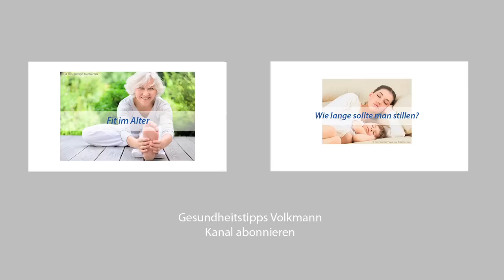Darmsanierung - Wie sie funktioniert & wem sie helfen kann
Darmsanierung. Gesundheitstipps zum Darm & Nahrungsergänzungsmitteln vom Arzt Peter-Hansen Volkmann

Interviewfragen:
• Seit einigen Jahren setzt sich zunehmend die Erkenntnis durch, wie wichtig der Darm für unsere Gesundheit ist. Was macht den Darm so bedeutsam?

Stichworte: Der Tod sitzt im Darm. Der Darm hat die größte Kontaktfläche zur Außenwelt, ist unser größtes Abwehrorgan. Alle Nährstoffe, die wir für den Erhalt unseres Körpers nutzen, beziehen wir über den Darm.
Es gibt viele Wechselwirkungen mit anderen Körperregionen über Meridiane zu Muskeln, Gelenken und Organen etc.
Z.B. Knieschmerzen wie ein Patellaspitzensyndrom, besonders wenn sie vorne sind, weisen auf Störungen im Diünndarm hin. Schmerzen außen am Oberschenkel und Knie weisen auf Dickdarmprobleme - obwohl der Stuhlgang normal ist für den Patienten!.
Bei welchen Beschwerden sollte man hellhörig werden und an seinen Darm denken?
Natürlich bei allen klassischen Verdauungsproblemen: Blähungen, Aufstoßen, Übelkeit, Bauchweh bei Kindern, Unverträglichkeit von Speisen, unregelmäßiger Stuhlgang, Durchfall, Verstopfung bzw. Obstipation usw.
Aber auch bei vielen Problemen, die auf den ersten Blick nichts mit dem Darm zu tun haben, liegt die Ursache in einer chronischen, d.h. lange bestehenden Darmstörung: Allergien, Schmerzen, Neurodermitis, Rheuma usw. Im Prinzip sind alle chronischen Krankheiten mit dem Darm und der Verdauungsleistung sowie mit der Art der Ernährung des Patienten verknüpft.
Was kann jeder für seinen Darm tun?
• gesunde Ernährung (frisch, viel Obst und Gemüse, am besten reine Bio-Qualität aus der Region, keine chemischen oder "naturidentischen" Zusatzstoffe)
• gründliches Kauen, in Ruhe essen
• genügend Schlaf / Stressabbau bzw. Stressmanagement
• ausreichend Bewegung an der frischen Luft
• Entgiftung und Ausleitung von Stoffwechselschlacken aus Darm und Körper
• eine umfassende Darmsanierung

Sie empfehlen Sie den meisten Ihrer Patienten eine orthomolekulare Darmsanierung. Warum?
Gesunde Frischkost-Nahrung ist wichtig, reicht aber meistens selbst in Bioqualität nicht. Nur wenn Nahrungsmittel im Darm korrekt aufgeschlossen und verarbeitet werden, können wir gut mit Nährstoffen versorgt werden. Bei fast allen meinen Patienten lassen sich chronische Darmstörungen mit der Applied Kinesiology - AK feststellen. Und zwar unabhängig davon, welche Beschwerden sie zu mir in die Praxis geführt haben!
Umgekehrt lässt sich regelmäßig beobachten, dass die unterschiedlichsten Beschwerden im Verlauf der Entgiftung und Darmsanierung sich reduzieren und verschwinden. Das sehe ich nicht nur in meiner Praxis, sondern das wurde auch durch Studien weltweit bestätigt. Die Orthomolekulare Darmsanierung wirkt sich sehr positiv im gesamten Körper aus.
- Die Patienten werden wacher und aktiver
- Sie haben einen besseren Appetit auf gesündere Lebensmittel, eine bessere Verdauung und einen besseren Stuhlgang
- Sie haben signifikant weniger Schmerzen und Bewegungseinschränkungen durch Fehlhaltung, Gelenkblockaden usw., die sich unter der Therapie völlig in Wohlgefallen auflösen können.

Worauf sollte man bei einer Darmsanierung achten?
• Keine belastenden Zusatzstoffe, d.h. eine Darreichungsform in Kapseln mit Pulvern oder Ölen OHNE Zusatzstoffe wählen.
- nicht als Tabletten, Dragees etc., Flüssige Formen enthalten meist Aromen, Stabilisatoren, Lösungsvermittler usw., die ihrerseits zu Allergien führen können. Insbesondere sollten keine Stoffe enthalten sein, die als Allergie-Auslöser bekannt sind. D.h. das am häufigsten eine hypoallergene Orthomolekulare Darmsanierung - ODS zum Ziel führt.
• effektive Kombination und ausreichende Menge der „richtigen" Symbionten / Keime, wie Milchsäurebakterien und lebensfähige Stuhlsymbionten.

Ihr Peter-Hansen Volkmann
Arzt für Naturheilverfahren, Allgemein- und Sportmedizin
Kücknitzer Hauptstraße 53,
23569 Lübeck,